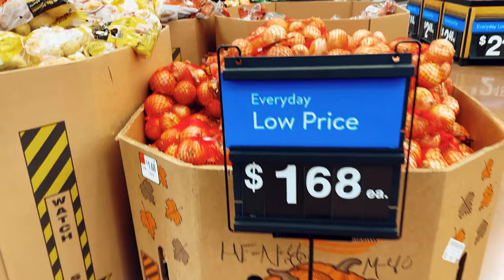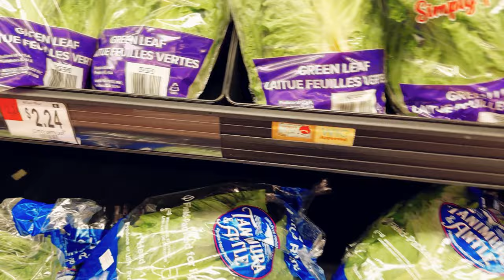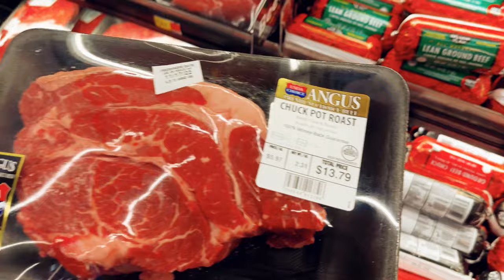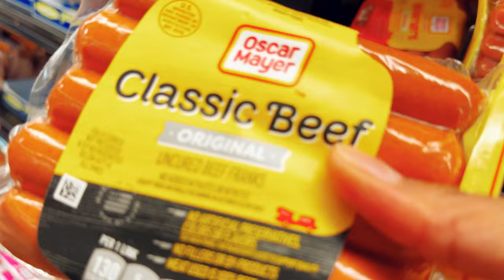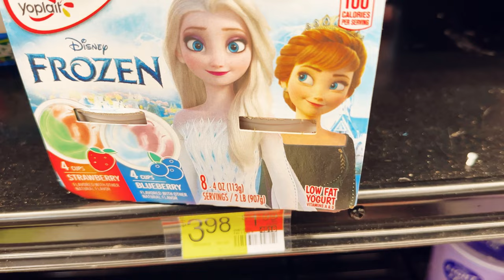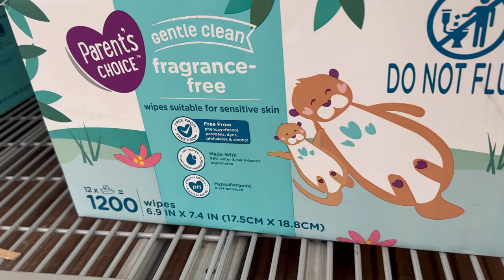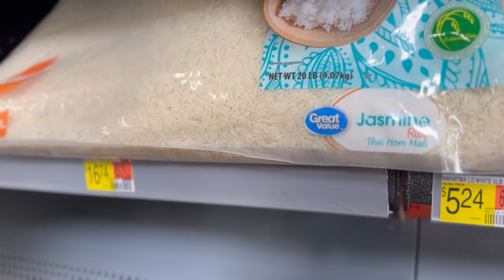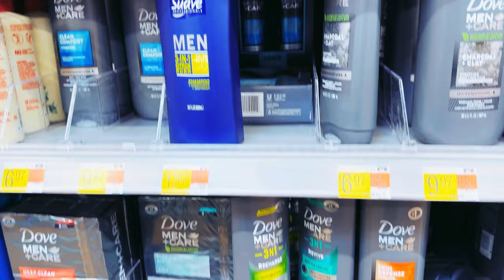The Current Cost of Daily Basic Needs And How Inflation Affected The Basic Daily Needs in USA.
How Inflation Affected The Basic Daily Needs in USA.